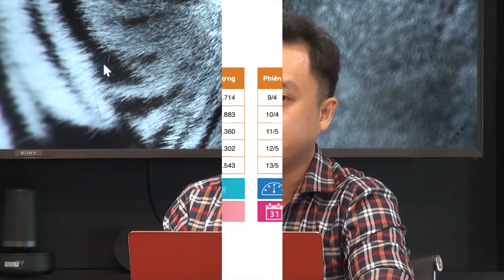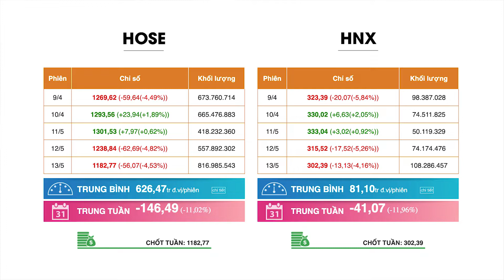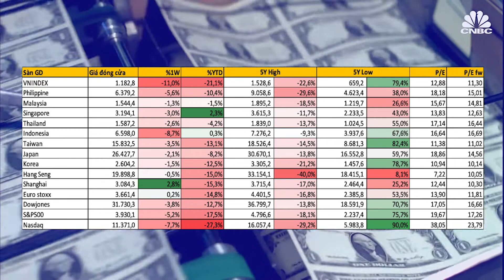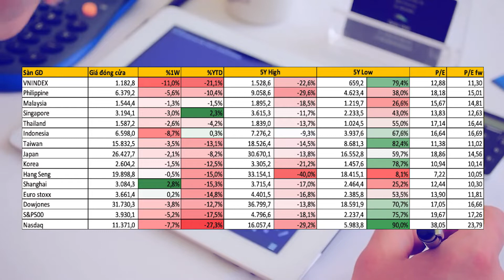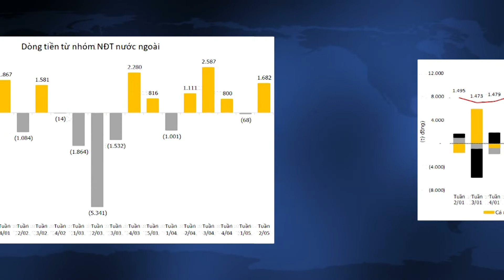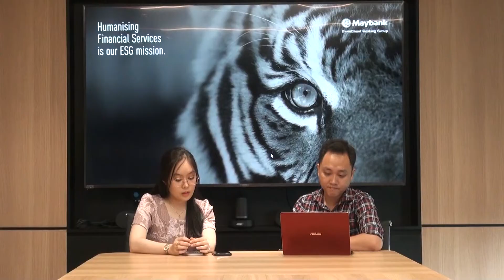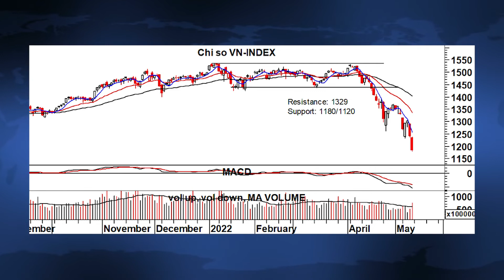Tuần 16/05 - 20/05: Đáo Hạn Phái Sinh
✅ Theo dõi kênh Facebook của công ty để cập nhật những thông tin mới nhất từ bộ phận Nghiên cứu Phân tích của Công ty Chứng khoán Maybank

Hội nghị trực tuyến hàng tuần được tổ chức bởi Maybank Investment Bank

TIÊU ĐIỂM ĐẦU TƯ TUẦN & CẬP NHẬT CỔ PHIẾU NỔI BẬT 16/05 - 20/05/2022

✅ Người thực hiện:
- Ông Nguyễn Thanh Lâm - Trưởng phòng phân tích, khối khách hàng Cá nhân

✅ Đăng ký kênh Youtube MSVN để thường xuyên cập nhật tình hình thị trường chứng khoán và chia sẻ từ các chuyên gia phân tích và tư vấn đầu tư hàng đầu của MSVN.

🏢 MAYBANK INVESTMENT BANK
☎️ Trung tâm hỗ trợ khách hàng: 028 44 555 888 (nhấn phím 2)